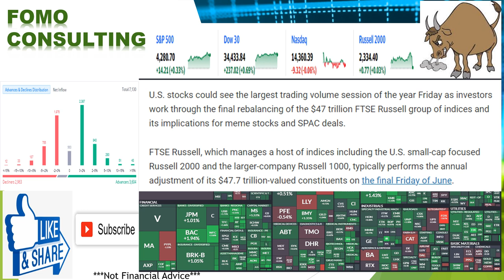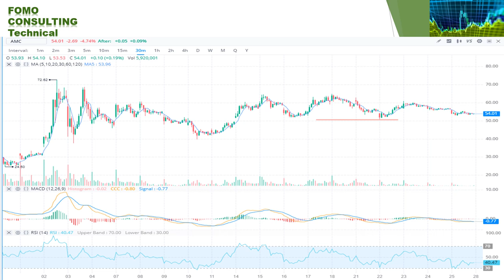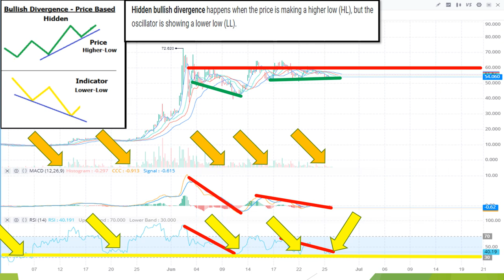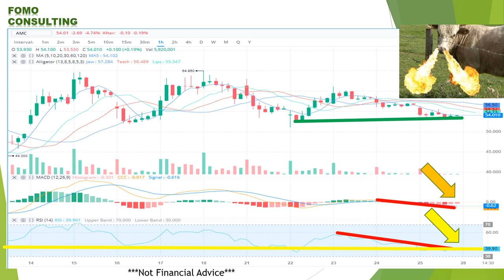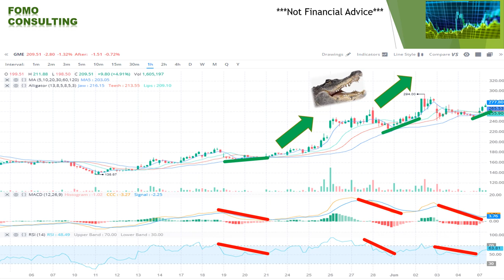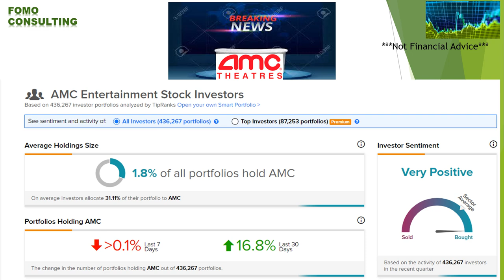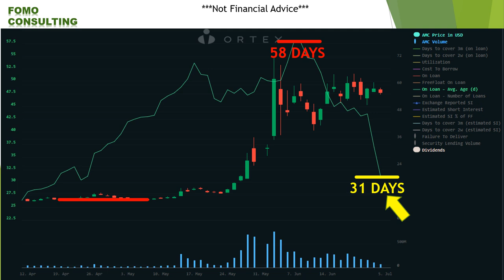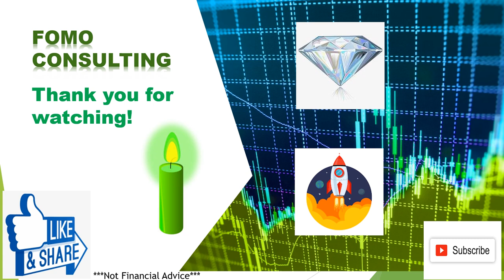FOMO CONSULTING AMC STOCK MASSIVE BULLISH WEEK AHEAD!!! WINNING!!! WATCH NOW!!!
*** I am NOT a Financial Advisor. Entertainment Purposes ONLY***

My Webull Link, get 2 free stocks, help support FOMO Consulting. I use this in most of my presentations.